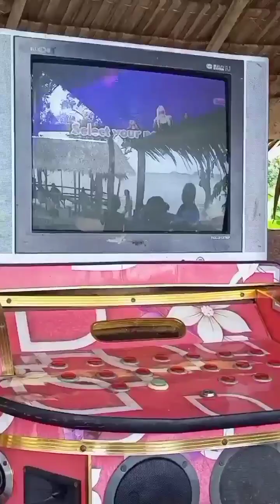WEEKLY GANAP🌟❤️ GRABE ANG GALING NIYANG KUMANTA"GRABE KONG BUMIRIT👋